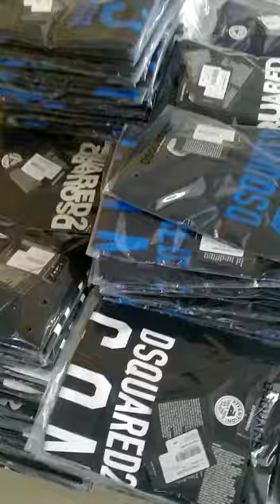BD SMART FASHION PRODUCTION UNIT & STOCK